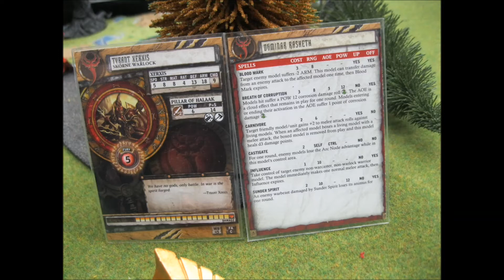Epic Strask vs Xerxsheth 2014 02 19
A demo of a unique scenario for the Lovemachine tournament.